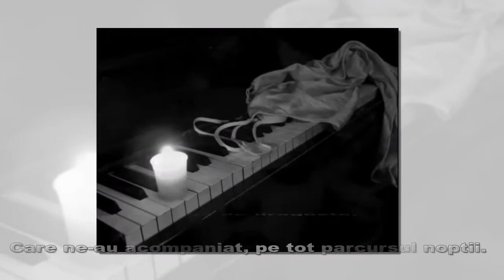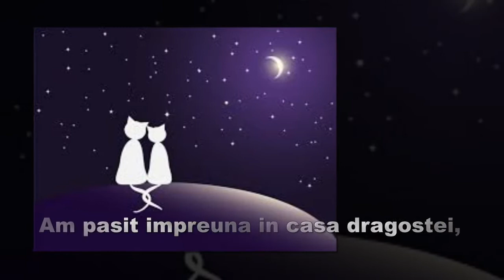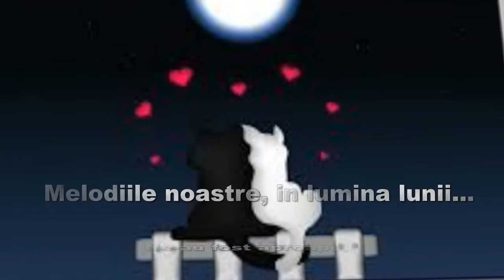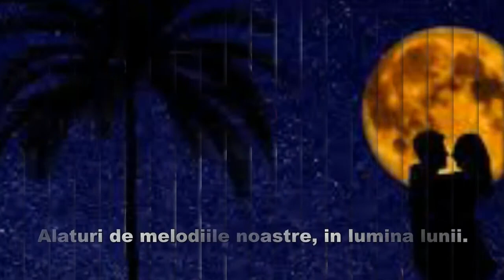Frans Bauer - Moonlight Melodie - La multi ani Eve!